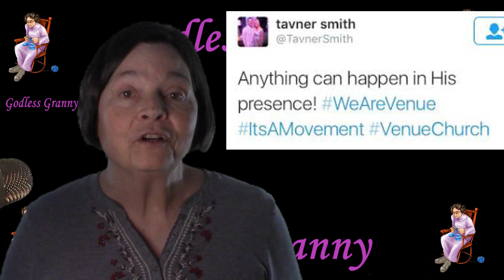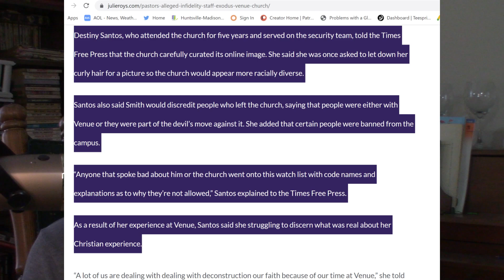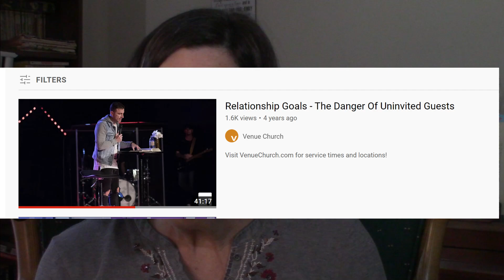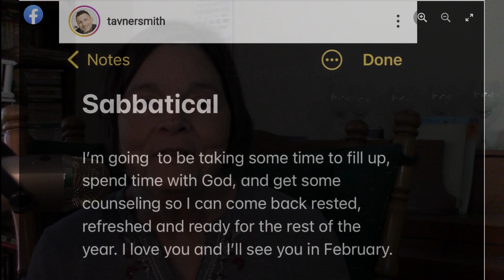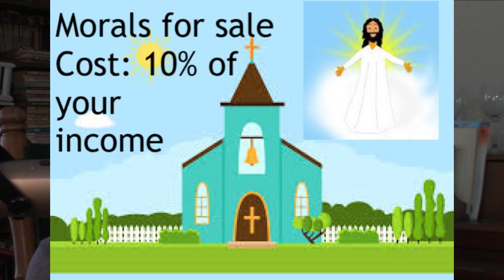Chili Steals Pastor's Morals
Mega church pastor, Tavner Smith, caught with no pants and a married woman not his wife.